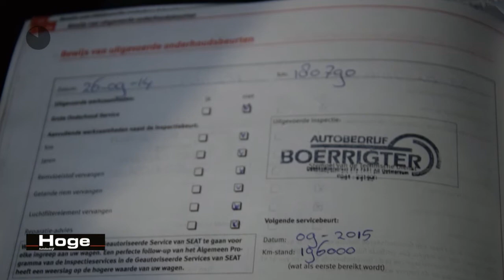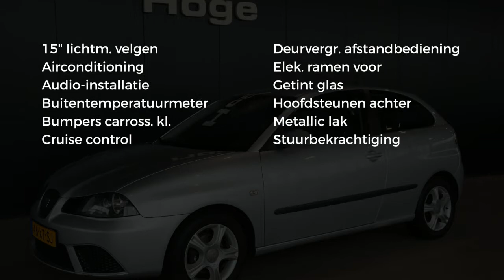Seat Ibiza 1.4 TDI Trendstyle Airco Lichtmetaal All in Prijs Inruil Mogelijk!